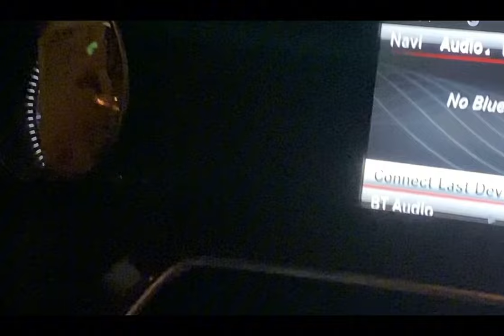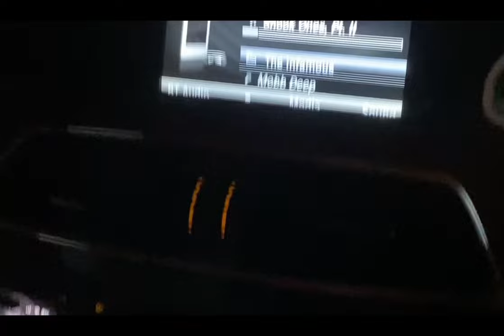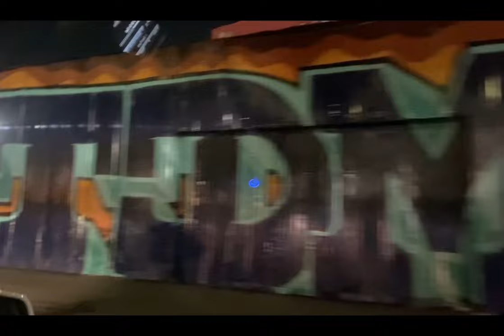Late nights in downtown LA